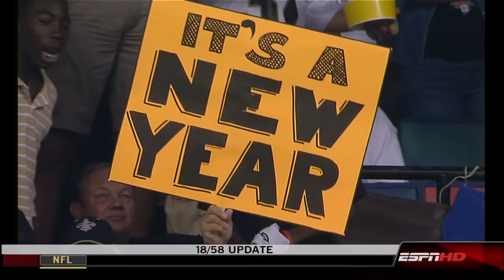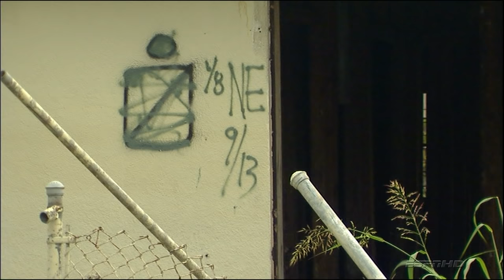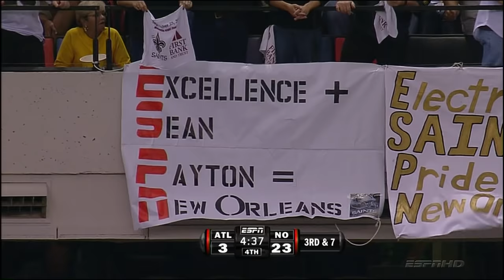Saints Return After Hurricane Katrina (Wk 3, 2006) | Falcons vs. Saints | NFL Full Game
In honor of Free Game Friday relive the Saints emotional return to the Superdome!

00:00 - Start

2:22 Mike Vick Sacked by Fujita

2:59 Steve Gleason Blocks Punt, DeLoatch TD

8:23 Vick to Lelie for 48 yards

11:28 Morten Anderson 26-yard Field Goal

20:15 Brees 28-yard Pass to M. Colston

22:17 D. Henderson 11-yard TD Run

44:03 John Carney 37-yard Field Goal

54:51 Saints Block Field Goal

1:04:38 Carney 51-yard Field Goal

1:05:52 Brees 29-yard Pass to Colston

1:14:01 Carney 20-yard Field Goal

1:33:07 Brees Sacked by Weatherford on 3rd Down

1:40:52 Vick 30-yard Run

1:45:55 Saints Stop Falcons on 4th Down

 1:54:49 Final Play

In their first game in the New Orleans Superdome since Hurricane Katrina, the Saints dominated the Falcons from start to finish. On the fourth play of the game, New Orleans blocked an Atlanta punt and recovered it for a touchdown. The game also marked a perfect 3-0 start to the season for the Saints, a great rebound to what was an unproductive 2005 season.